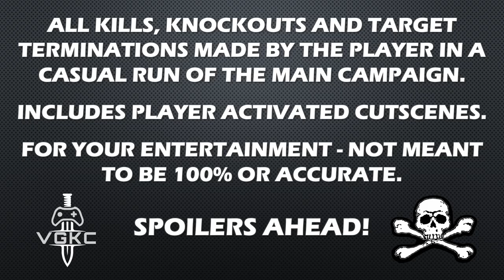Grand Theft Auto III (2001) Kill Count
PC version.

All knockouts, kills and target terminations made in a casual run through the main campaign, this includes all player activated cutscenes where the main protagonist destroys a target or gets a knockout or a kill. Also includes NPCs who happen to get in the way of the vehicle when transiting from mission to mission. If a target vehicle is destroyed, it will count as one kill unless you can see the enemies within the vehicle, then they will all be counted.

The sprawling crime epic that changed open-world games forever. Welcome to Liberty City. Where it all began. The critically acclaimed blockbuster Grand Theft Auto III brings to life the dark and seedy underworld of Liberty City. With a massive and diverse open world, a wild cast of characters from every walk of life and the freedom to explore at will, Grand Theft Auto III puts the dark, intriguing and ruthless world of crime at your fingertips. With stellar voice acting, a darkly comic storyline, a stunning soundtrack and revolutionary open-world gameplay, Grand Theft Auto III is the game that defined the open world genre for a generation.

Thumbnail Art: Adobe Photoshop & Game Wallpaper Art by SameerHD on DeviantArt, modified for use by VGKC.